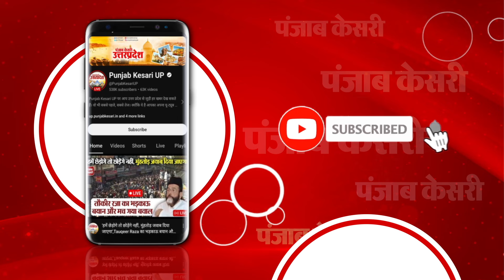अतिक्रमण हटाने को लेकर निगम के खिलाफ फूटा लोगों का गुस्सा, सड़क पर जाम लगाकर दी आत्मदाह की चेतावनी